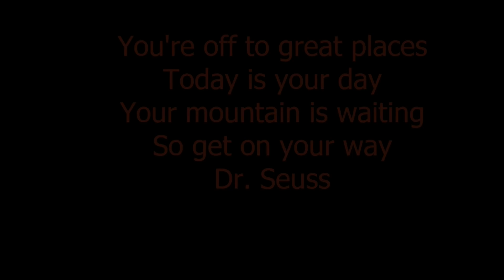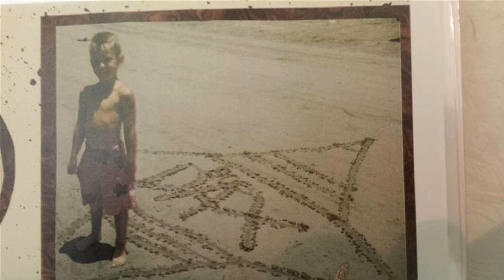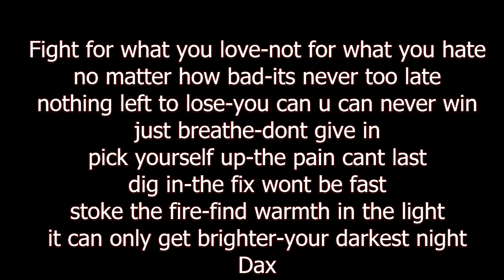RIP Dax Kelly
We all love you Daxi and we will see you on the other side.